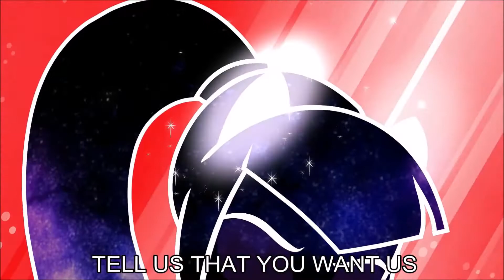MLP - Equestria Girls Rainbow Rocks - Welcome to the Show, but you'll HAVE to check the Description!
I HATE YouTube's 100 character limit for the Title of videos.  Seriously, a 150 character limit would make a HUGE difference...

My Little Pony - Equestria Girls Rainbow Rocks - Welcome to the Show, but it gradually gets faster and higher pitched